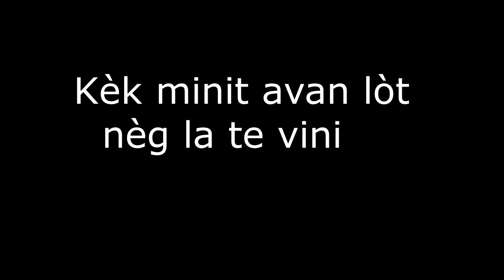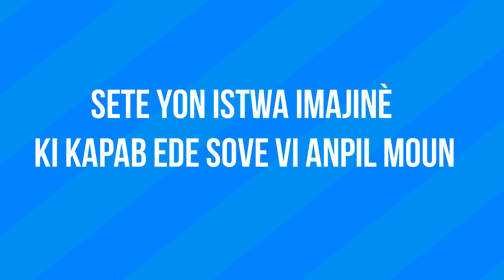Respekte kay Gason